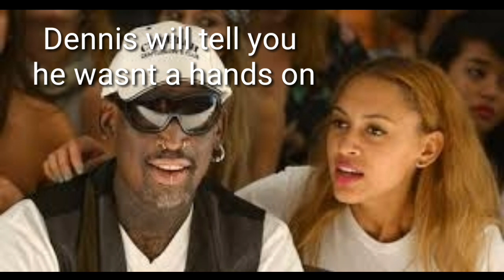Trinity Rodman Will Attend UCLA on Soccer Scholarship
Rodman Daughter is a good athlete and is going to to UCLA